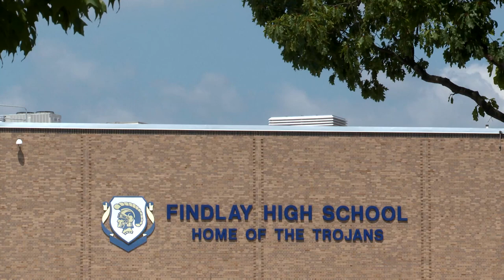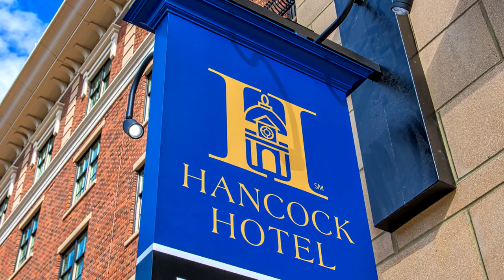Are You Ready for Findlay, Ohio?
Marathon Petroleum is headquartered in Findlay, Ohio, America's top Micropolitan community as sited by Site Selection Magazine. Of course, we could have told you that. Come visit Findlay and see why it's one of the best hometowns around.